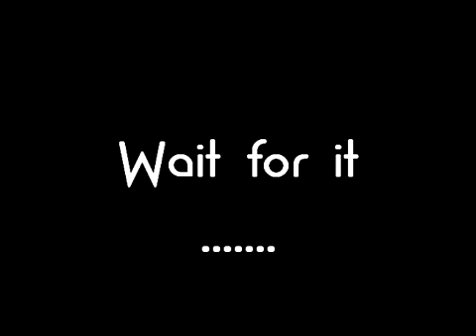Me Playin 50 Cent:Blood On the Sand in Chinle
Payback Tre and ReRe LoL I was bored so I just made this for the FUN of it ... well Its mostly Payback OH!!! LoL